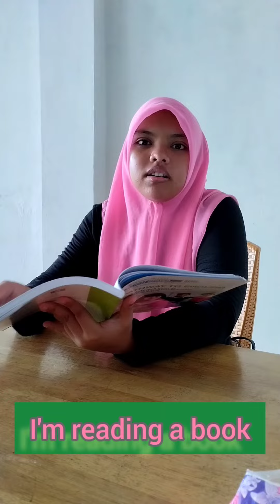Simple Present Continuous Tense || Amanda Amelia